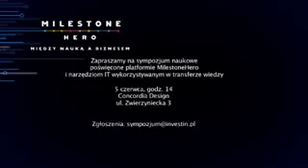Debata: MilestoneHero - miedzy nauką a biznesem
Debata w studio telewizji WTK. Zaproszeni eksperci dyskutowali o sposobach wykorzystania narzędzi internetowych, które mają ułatwiać kontakty między światami naukowców i biznesmenów. Wśród zaproszonych gości członek zarządu WARP - Jarosław Nowak.